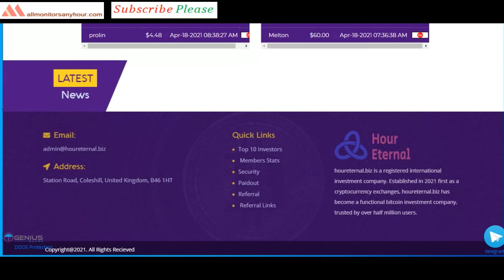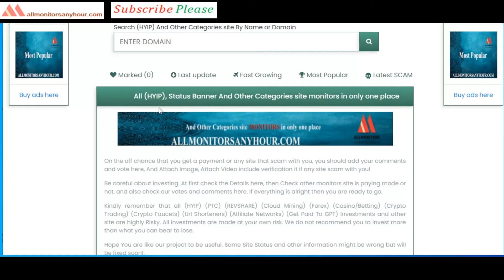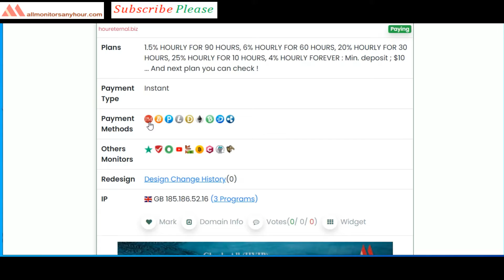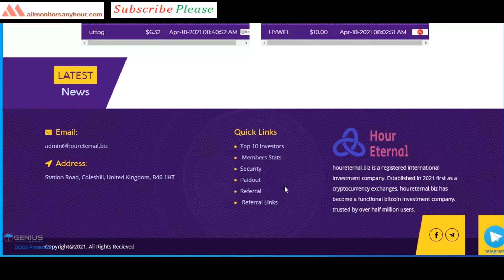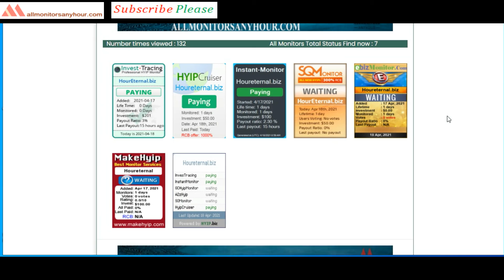houreternal.biz,Reviews Paying Or Not Paying ?